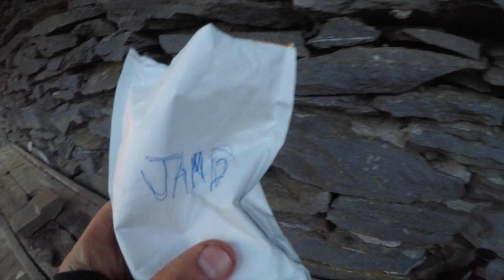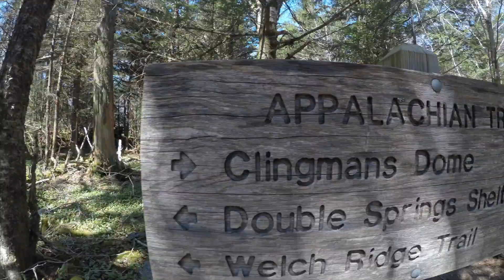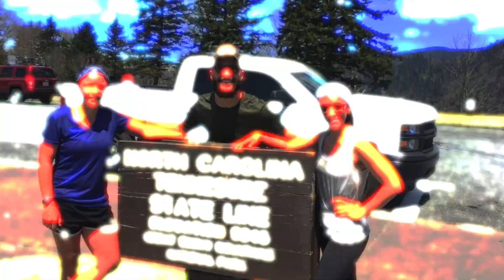Appalachian Trail (Smoky Mountains National Park) Part 2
Day 3 and 4 of our section hike on the Smoky Mountains NP